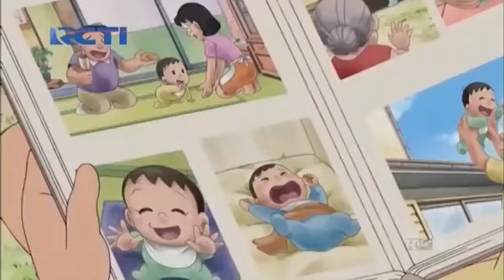DORAEMON BAHASA INDONESIA | MESIN WAKTU JIWA | TGL 16 DESEMBER!